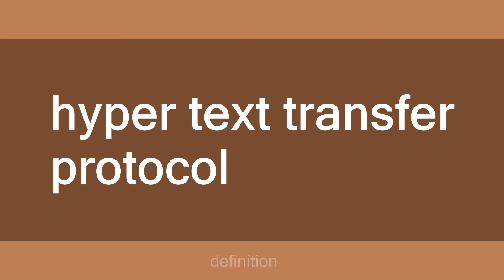http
Slang flashcards: